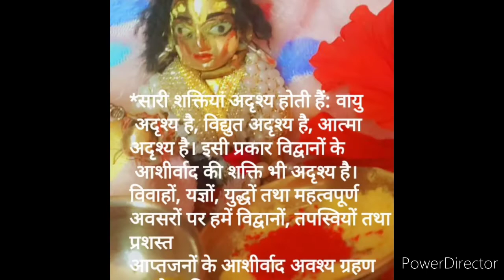holi status video latest ll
holi status